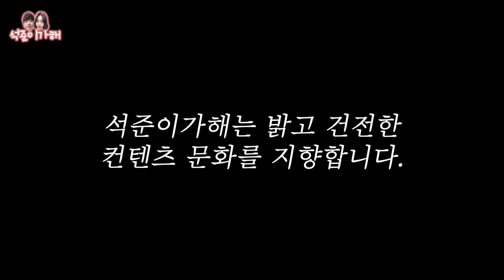[ENG SUB] ※후방주의※ 오늘만 사는 커플과 당연하지를 해보았습니다. 😈 (with 나르앤나르시)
매운맛 Ver.